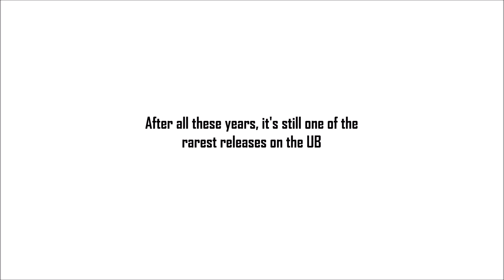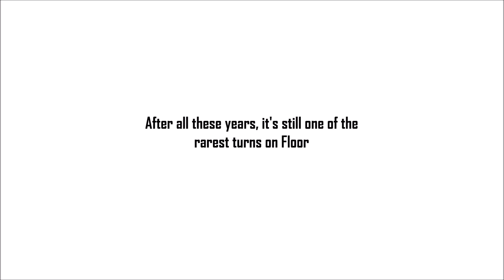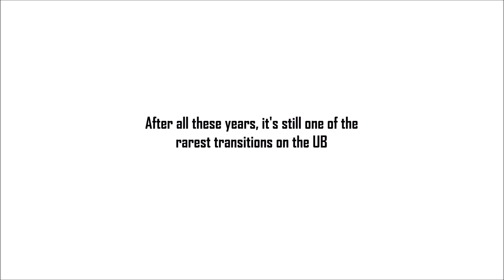6 Other Rare Skills in Artistic Gymnastics, Pt. 6